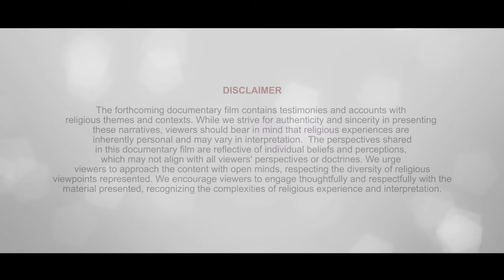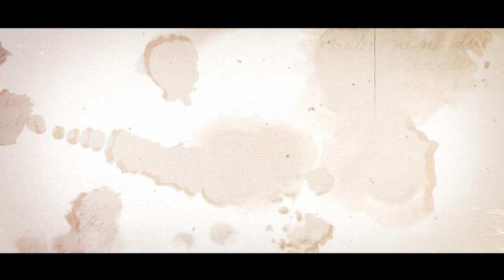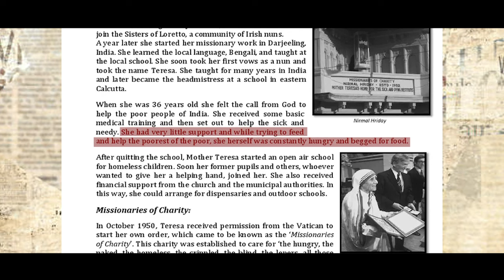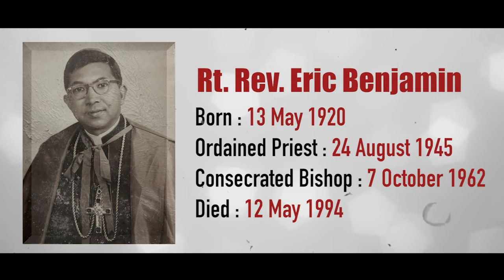Arogya | Miracles in Faith | Documentary Film | Bishop Stephen Lepcha | Bruno Thapa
"Arogya" is a captivating documentary set against the serene backdrop of St. Mary's Hill Grotto in Kurseong. This film unveils the untold miracles and testimonies, offering a glimpse into the historical importance of the Grotto, especially during its centennial celebration. Through representative stories, the documentary echoes the grace of St. Mary's, a source of healing and well-being (Arogya) that has profoundly impacted countless lives. Join us on a cinematic journey that celebrates faith, miracles, and the enduring legacy of St. Mary's Grotto.

Produced by - Rev. Fr. Andrew Lama
Concept | Direction | Cinematography & Editing : Bruno Thapa
Script : Dr. Denis Lepcha | Pawanmahima & Bruno Thapa
Voice Over Artist : Samir Chhetri Ghimire